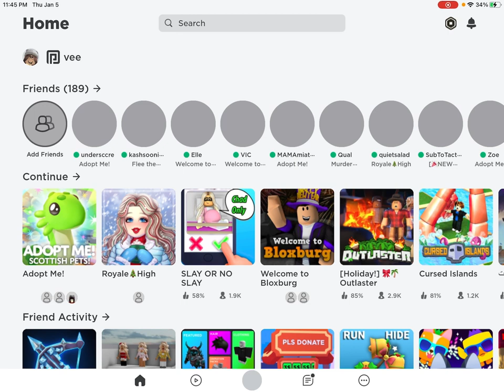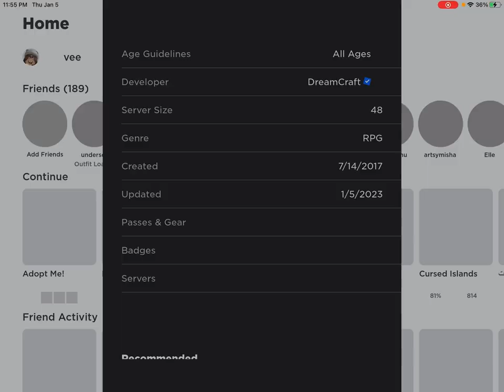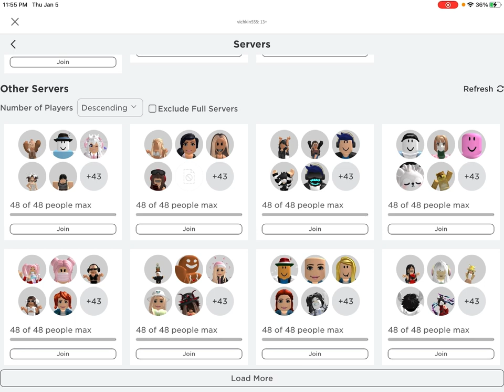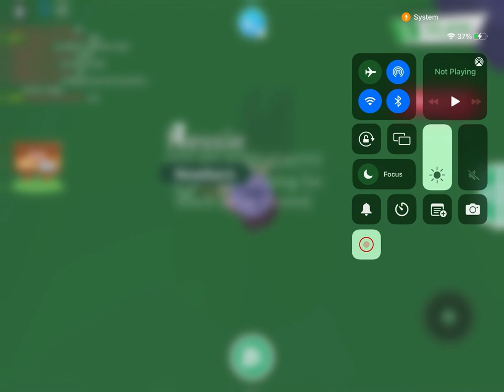Making a neon highland cow one of the first!